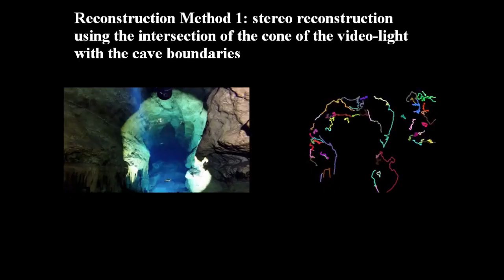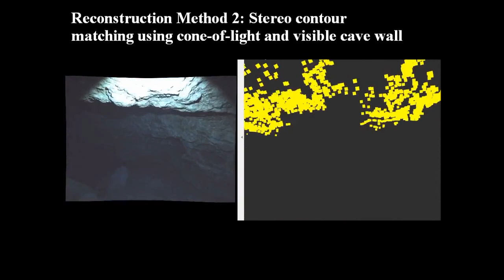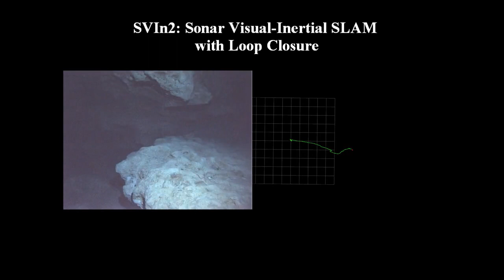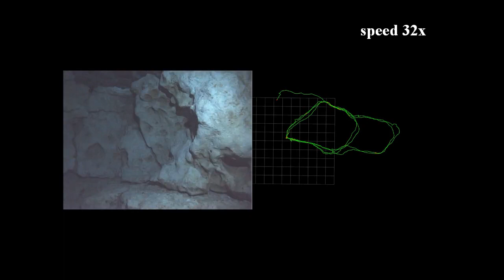A Journey through Underwater Cave Mapping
Title: A Journey through Underwater Cave Mapping
Authors: Sharmin Rahman, Alberto Quattrini Li, and Ioannis Rekleitis